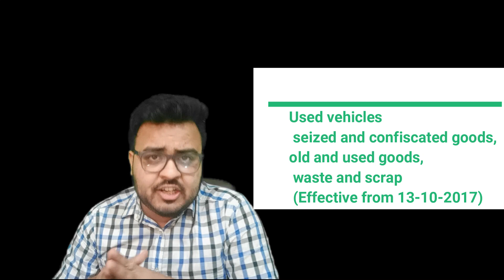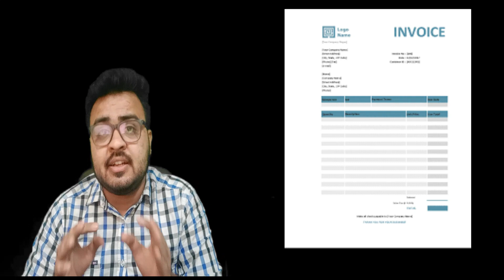Updated RCM on Goods | GST RCM Goods List | Hindi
Reverse charge on specified goods

1. Provision

1.1. The supply of goods under Reverse Charge Mechanism has notified vide Notification No. 4/2017-C.T. (Rate), dated 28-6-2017 as amended from time to time under
 Section 9(3) of the CGST Act, 2017
1.2. Section 2(98) of the CGST Act, 2017
1.2.1. “reverse charge” means the liability to pay tax by the recipient of supply of goods or services or both instead of the supplier of such goods or services or both under sub-section (3) or sub-section (4) of Section 9, or under sub-section (3) or sub-section (4) of Section 5 of the Integrated Goods and Services Tax Act.
1.3. GST registration under RCM
1.3.1. As per Section 24 of the CGST Act, 2017, a person who is required to pay tax under reverse charge has to compulsorily register under GST irrespective of the threshold limit of registration and threshold limit of Rs. 20 lakhs/Rs. 40 lakhs (Rs. 10 lakhs for special category States) but special category States threshold exemption is increased to Rs. 20 lakhs, as per CGST (Amendment) Act, 2018 is not applicable to the Reverse Charge Mechanism.

Love & Respect💚
Make Tax Relax Team

To Stay  Smarter than Your Sources & Up to Date & All Important PDFs created by me